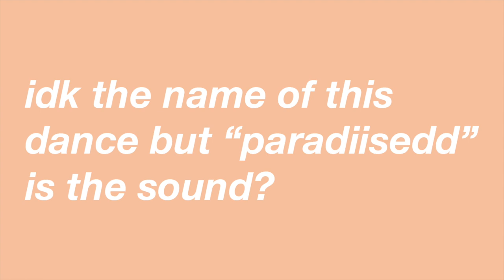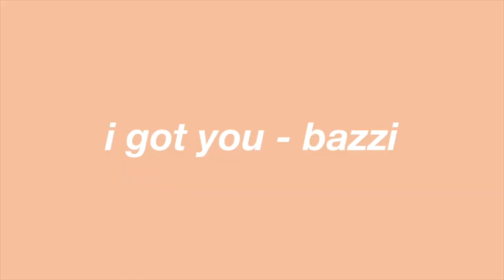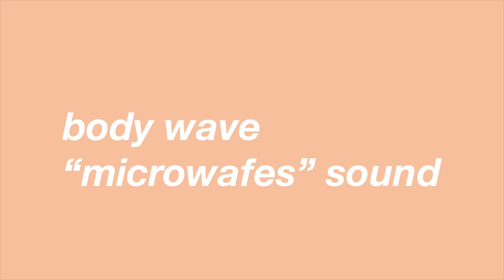LEARNING TIKTOK DANCES WITH MY MOM *so embarrassing*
My mom and I tried learning tiktok dances and we died laughing the whole time filming this lol I'm not sure a tiktok dancing career is in our future
My mom's instagram: @azuleyna
College: Rollins
Majors: Environmental Studies & Social Innovation
Age: 19 years old
Camera: Canon G7x Mark ii
Editing software: iMovie
This video is not sponsored, all opinions are honest and my own.